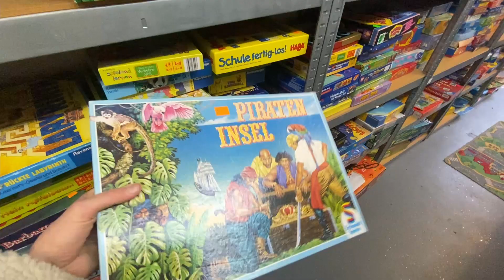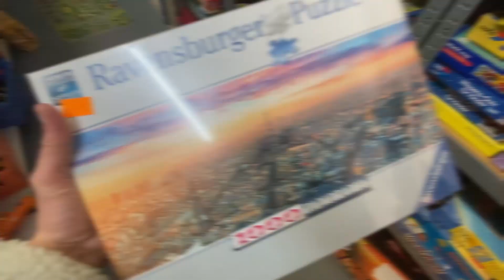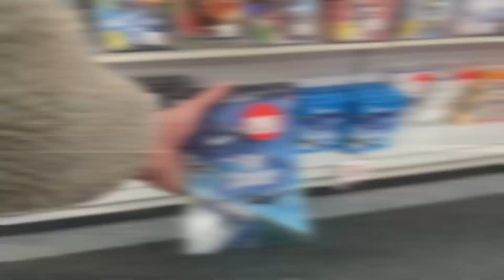Meine Woche als RESELLER NEUE SHOP CAM und PRODUKTE eingekauft Reselling Video Blog VLOG #32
Hier zeige ich euch alles, was ich nebenberuflich als Reseller in einer Woche mache. Im lockeren VLOG-Style.

Hole dir deinen Business-BOOST mit einer American Express Kreditkarte 💳:
Business Platinum: